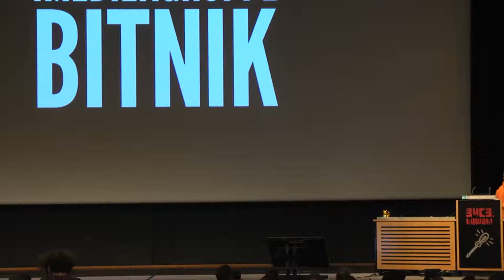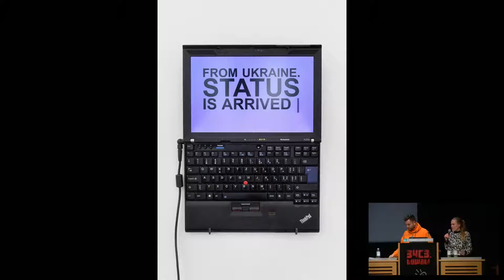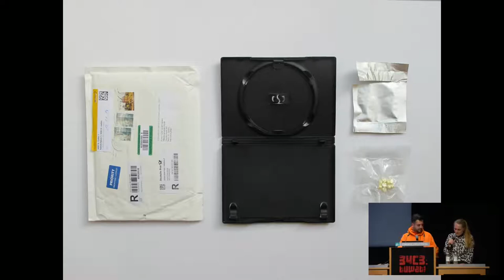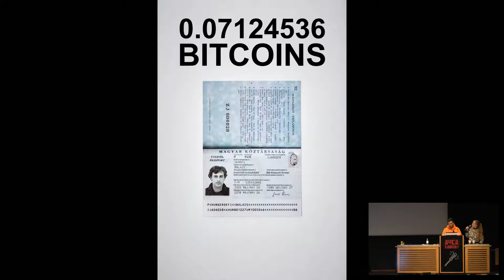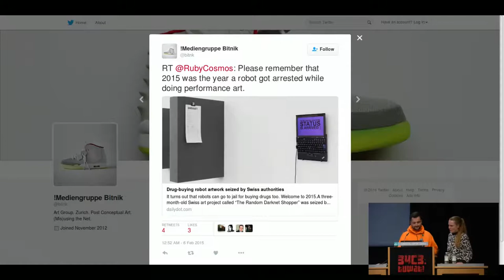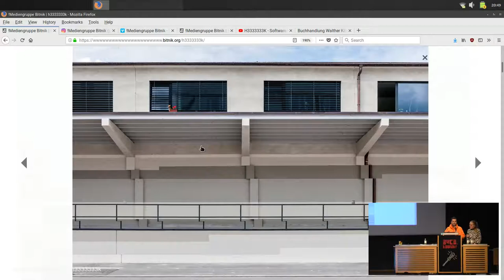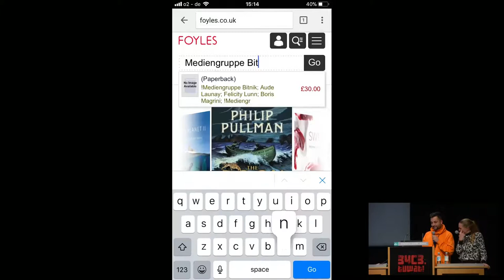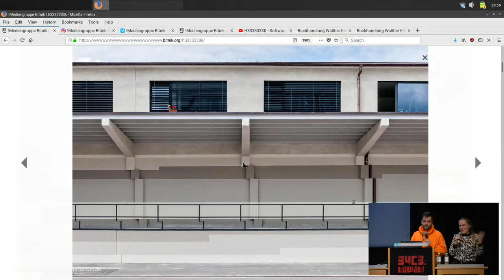34C3 - Ecstasy 10x yellow Twitter 120mg Mdma - traduction française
Shipped from Germany for 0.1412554 Bitcoins

Artists !Mediengruppe Bitnik talk about recent works around bots and the online ecosystems that has been forming around them. Through the lens of their recent works around algorithms and bots, !Mediengruppe Bitnik offer a look into some of the technologies shaping our day-to-day.

!Mediengruppe Bitnik !Mediengruppe Bitnik